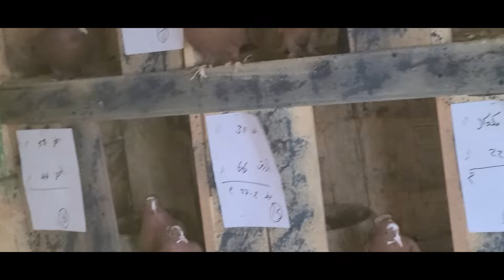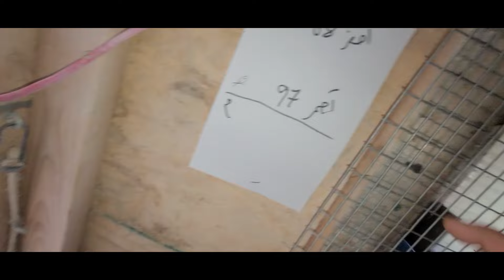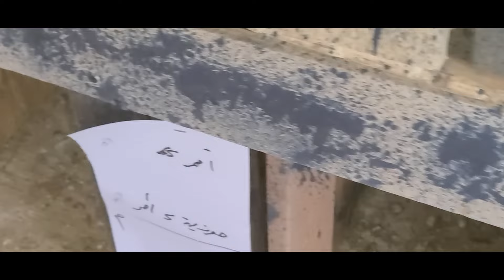حلقة اليوم علة التنفسية. وبدت الطيور تبيض الحمدلله